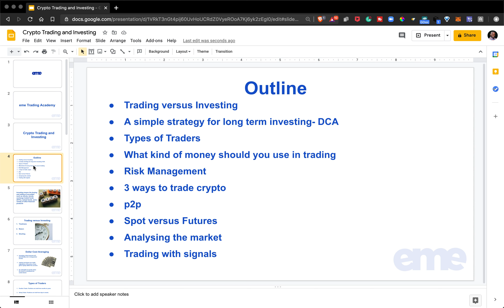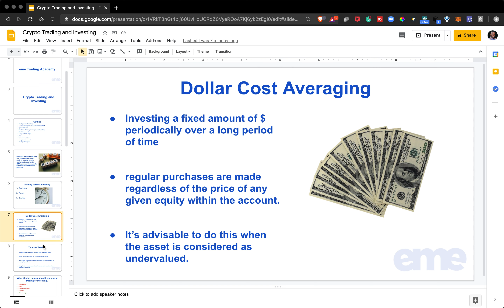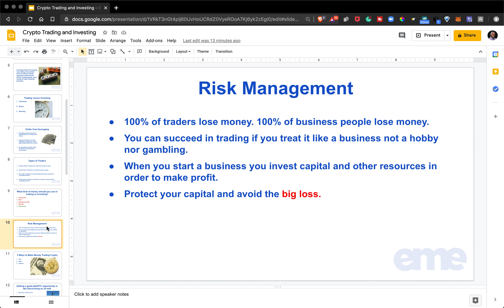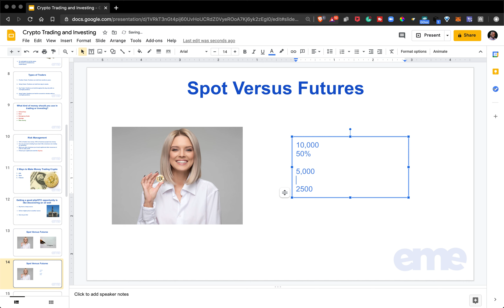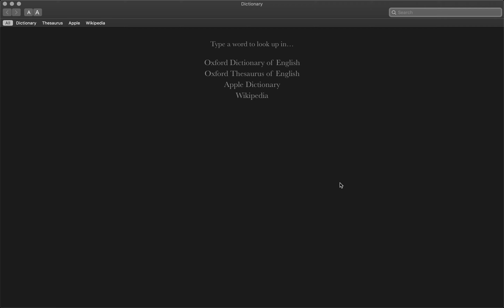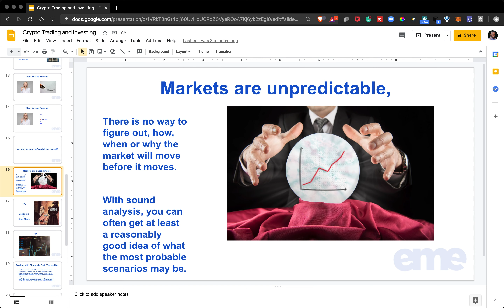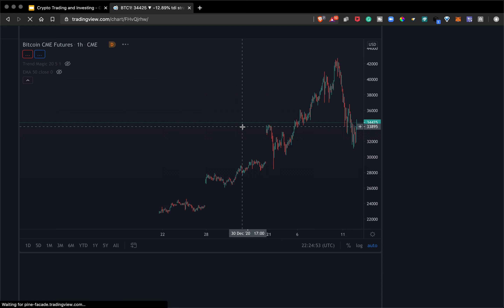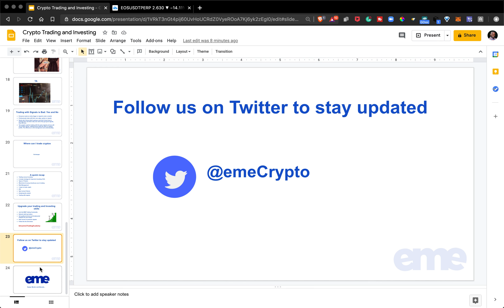CryptoTrading and Investing with Toju Kaka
This is part one of Crypto Trading and Investing with Toju Kaka. For a more tutorial on crypto trading and investing, please register

Join the EME Trading Academy and gain access to daily premium signals,  my personal trading journal and exclusive insights on cryptocurrency trading and investments.